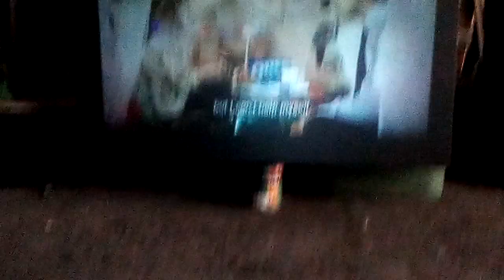Tela de projector 150 L G lumens